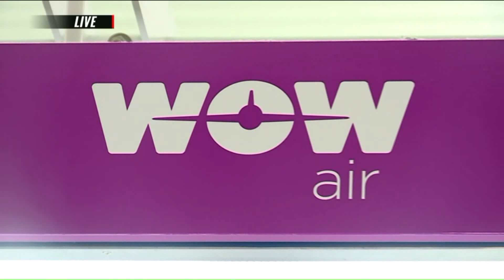Southwest flight clips another plane's wing at St. Louis Airport